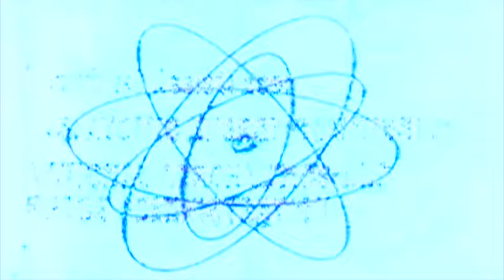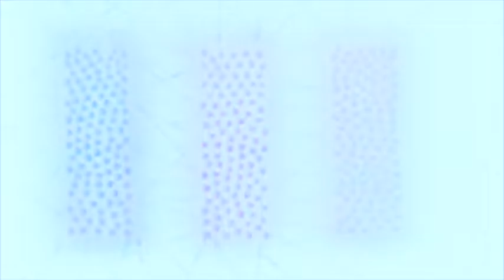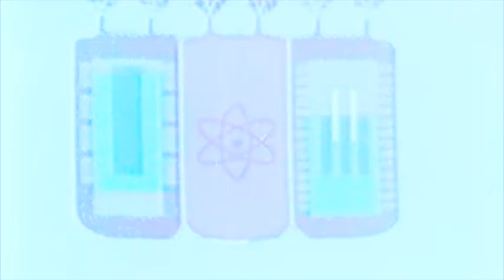Warning Light - Lumen Tracker (hwy edit)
from Warning Light's Inland Empires Disregard the Sea album, out 9/30/16 on Stickfigure Recordings